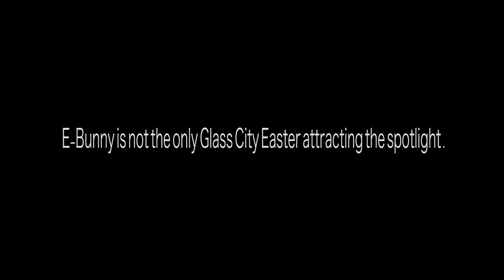10 Year Old JERRY EASTER JR. TAKES HIS RESPECT AT SAVAGE PARK Repost!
History made on the concrete in this episode of "ThePark"
10 year old Jerry Easter II shows us why
he is one of the best players in this land under age 12!
He Cut & Sharpened his baby fangs in the jungle.
Respect on the name of the young general.
And Keep an eye out. He's coming.
(These are grown men out here and they weren't LETTING him do anything)